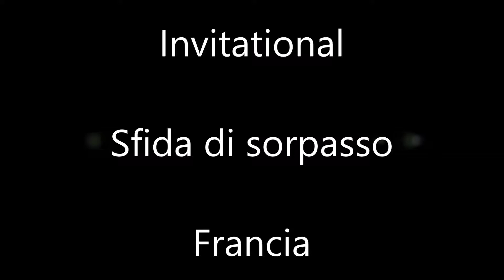Formula 1 2018: Carriera #2 S1: Invitational (Francia) (Sfida di sorpasso)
L'evento Invitational subito dopo la prima gara della carriera. L'evento si tiene in Francia al circuito Paul Ricard con la Ferrari F2004 di Michael Schumacher. Vi invito a lasciare un bel pollice all'insù se il video vi è piaciuto.

Impostazioni telecamera
Pod TV
Campo visivo: MAX
Offset verticale: MAX
Offset orizzontale: -65%
Angolo: MIN
Angolazione specchietti: 25%
Taglio anteriore: MAX
Tremore telecamera: Off
Movimento telecamera: Off

Impostazioni gara:
Difficoltà: 90
Flashback: Sì
Parco chiuso: Sì
Danno veicolo: Simulazione
Severità taglio curva: Normale
Inizio gara: Manuale
Safety Car: Sì

Aiuti:
Frenata assistita: No
ABS: No
Controllo trazione: No
Traiettoria dinamica: Solo curve 3D
Cambio: Manuale
Aiuto ai box: No
Aiuto rilascio: No
Gestione ERS: Manuale

Componenti mio PC:
Scheda madre
Archiviazione 1
Archiviazione 2
Archiviazione 3
Scheda video: NVIDIA GeForce GTX 1080 Founders Edition